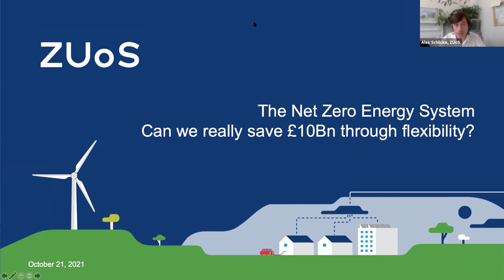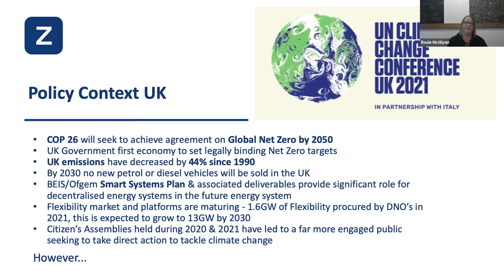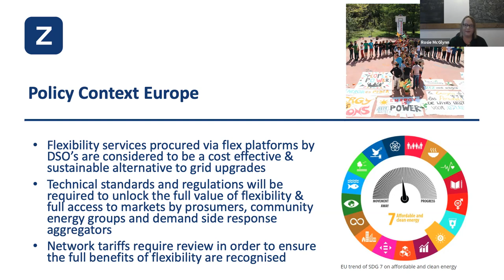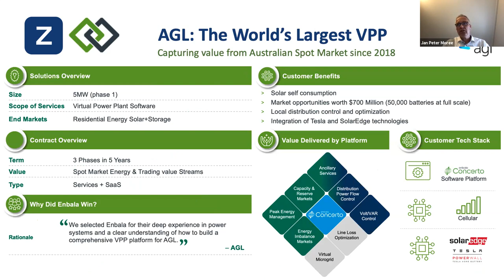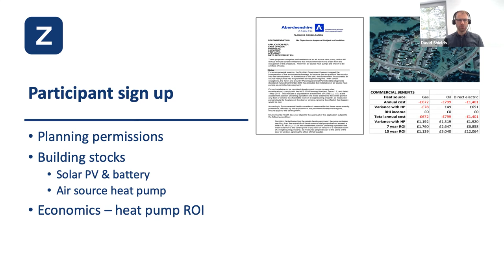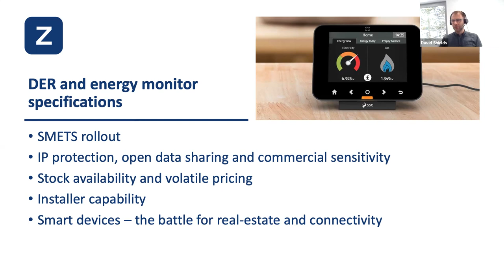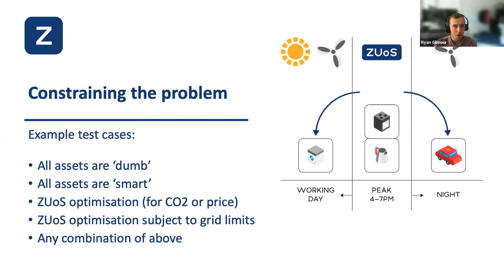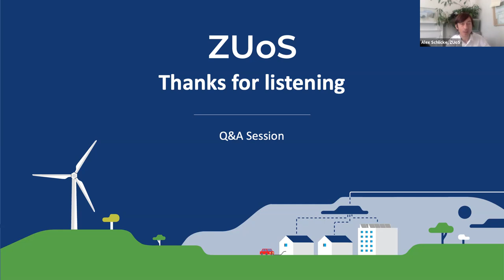The Net Zero Energy System - can we really save £10Bn through flexibility?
If Smart Systems and Flexibility are going to save us £10Bn a year by 2050, what does that mean for the way we power our communities?

The UK Government heralds a smart and flexible electricity system to underpin our energy security and the transition to net zero. But can we really deliver on the promises, or is this just the decarbonised equivalent of queuing at the petrol pump?

Sharing lessons from local energy systems trials, this webinar will discuss how the whole system needs to change - technology, markets, regulations - and what it means for consumers.